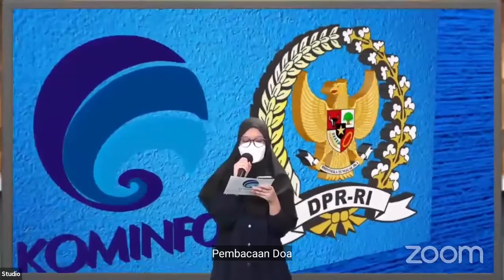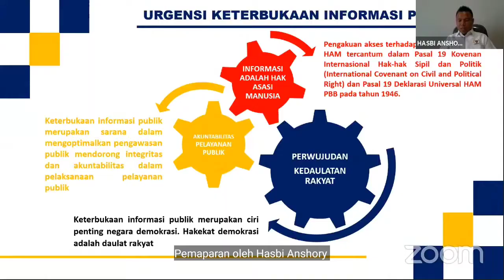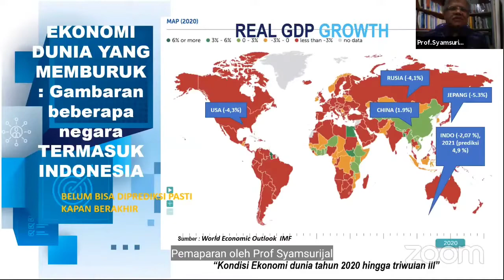FDP 26 Juli 2021